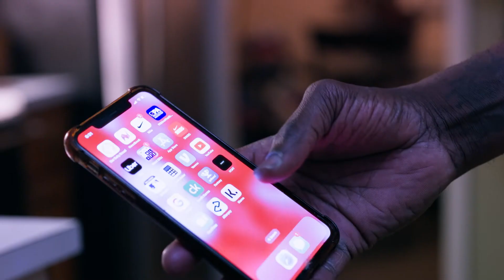Could life be different? | Cornelius' Story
A life of walking through one dark day after another led Cornelius to believe there was nothing better for him. After experiencing loss, hardship, and life in and out of prison - how could it be possible to find a sign of light?

LCBC is Lives Changed By Christ: one church with multiple locations throughout Pennsylvania. We exist to introduce people to Jesus and together fully follow him.